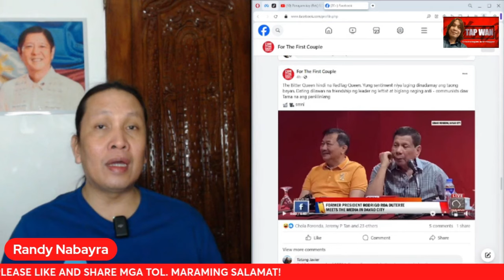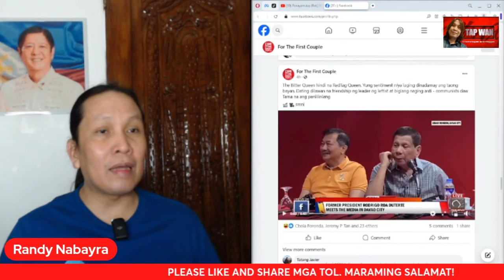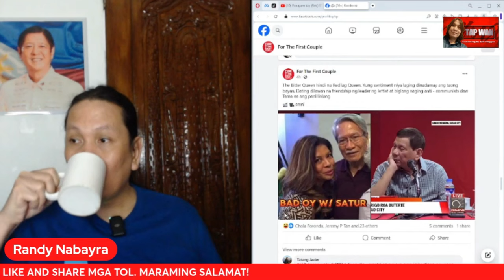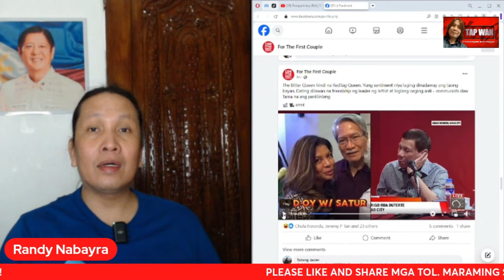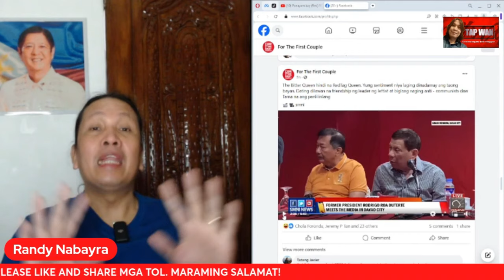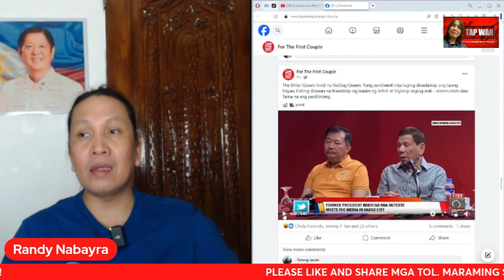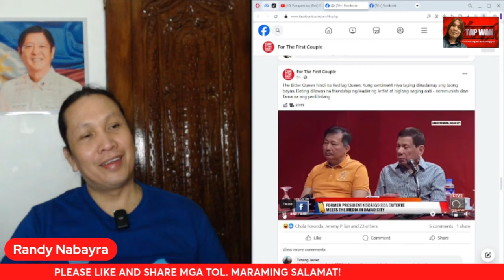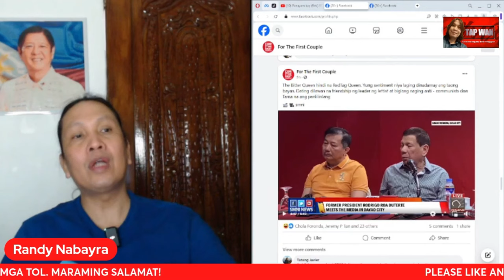SANA DAW PINAHULI SI PBBM NOON AYON KAY RODRIGO DUTERTE